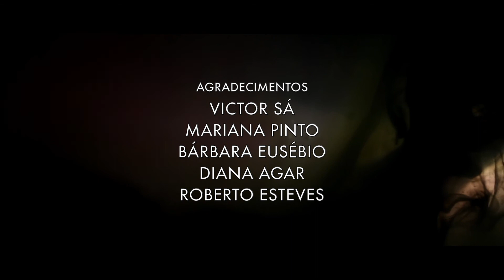CICLO (2016) Documentário/Experimental | Pierre Levtschenko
Sinopse:
Um documentário experimental divido em três cenas principais. O universo e imagens etéreas, o Porto como algo novo e misterioso, uma incógnita, um vácuo, e a natureza dando ênfase a beleza e ao que há de positivo na cidade. Toda esta tríade é rompida com imagens que retratam a destruição, a deterioração e o eventual fim de todas as coisas.

Escola Artistica Soares Dos Reis
Departamento:
Curso de Comunicação Audiovisual